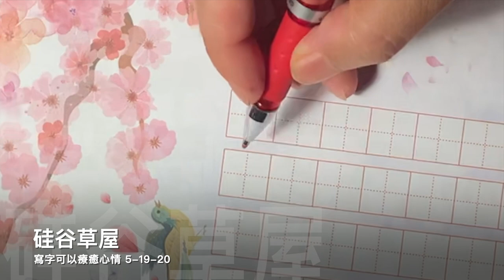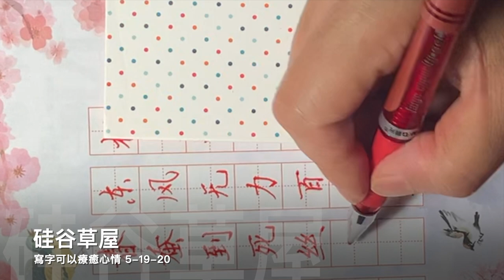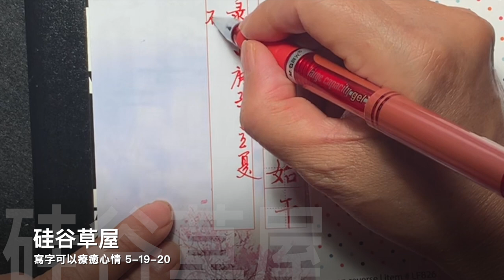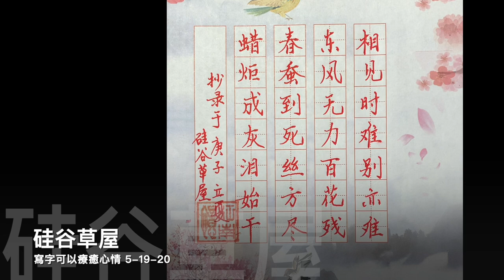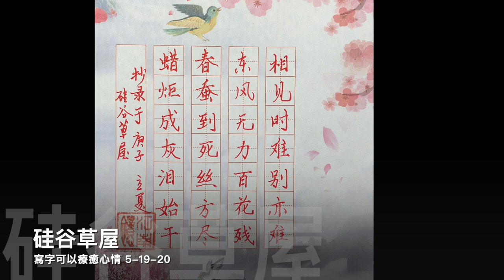【書寫療癒】Chinese hand writing with ball-point pen. Tang poetry well known in China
李商隐 《无题·相见时难别亦难》
相见时难别亦难,
东风无力百花残。
春蚕到死丝方尽,
蜡炬成灰泪始干。

[Pinyi]
Xiāng jiàn shí nán bié yì nán,
dōngfēng wúlì bǎihuā cán.
Chūncán dào sǐ sī fāng jǐn,
là jù chéng huī lèi shǐ gàn.

[Translation]
Time was long before I met her, but is longer since we parted.
The east wind has arisen and a hundred flowers are gone.
Till the end of life a silk worm keeps spinning silk.
Till burning itself out a candle goes on lighting us.